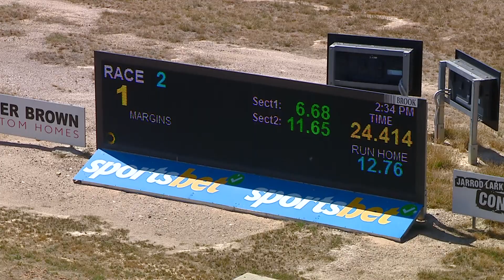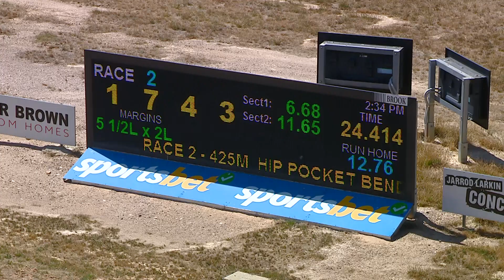BEN WED 22 FEB 23 R2